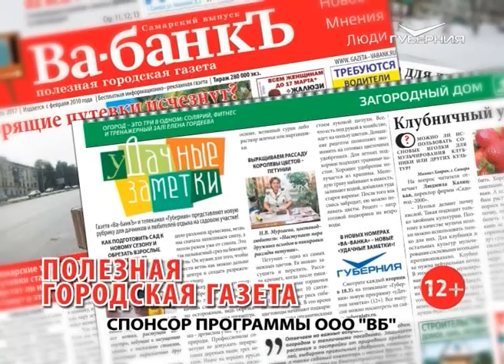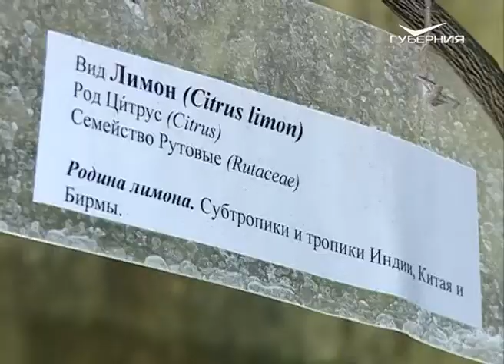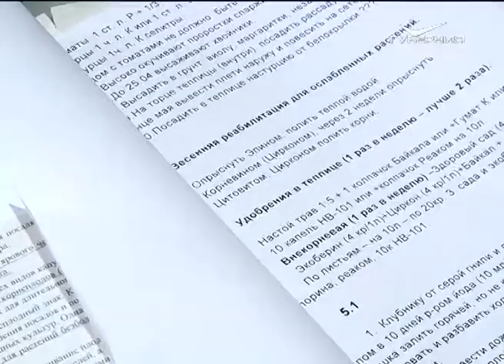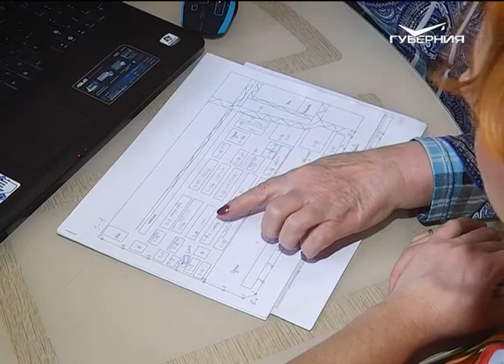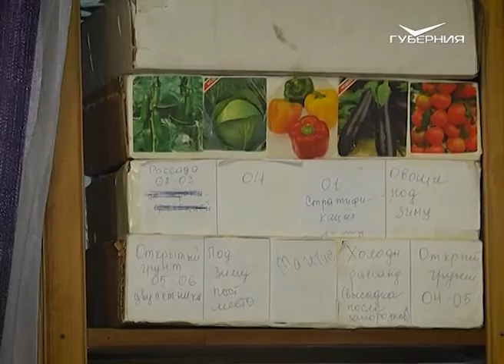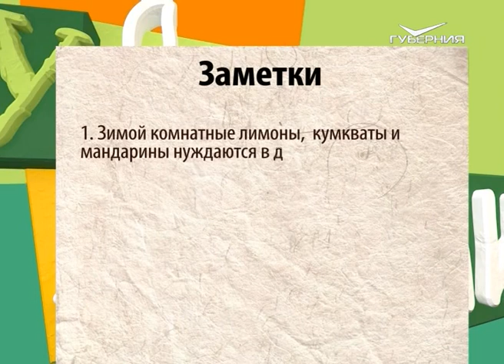Капризы цитрусовых и севооборот на новый год. Удачные заметки от 19.12.2017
Исполняем капризы цитрусовых.

Планируем севооборот на новый год.